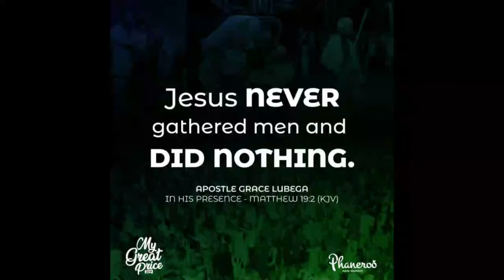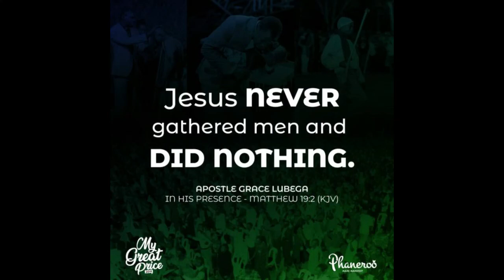In His Presence Part1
Jesus never gathered men and did nothing.

PRAYER: Loving father, I thank you for this great Word. I stand on the blessed assurance that every time in your presence is an opportunity to grow, to experience you deeper and to understand you more. My heart is expectant that you are doing something new in my life. I can never be the same because I came before you this day. My ministry is changing, my finances are changing, my fellowship and communion with you is changing; everything about my life is changing, to the glory of your name. Amen.